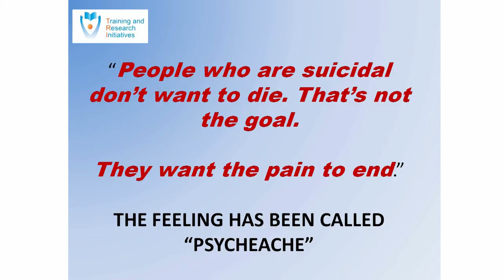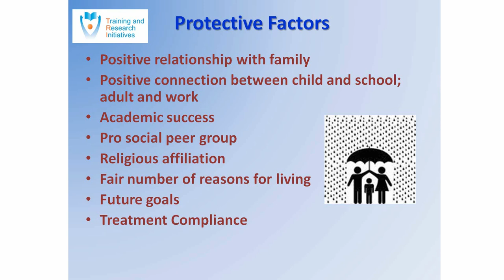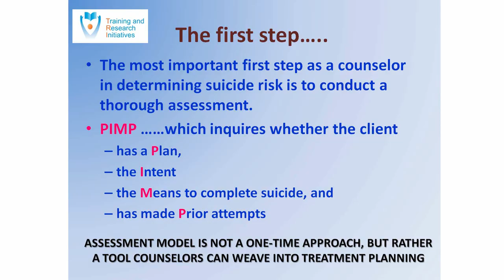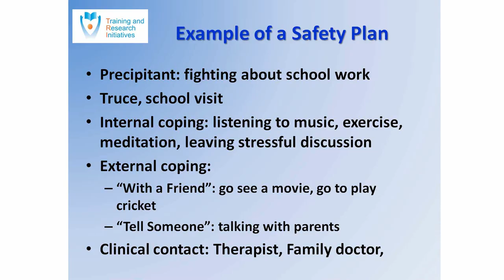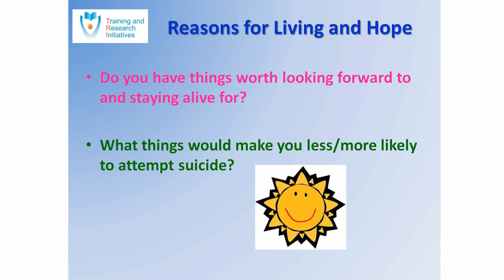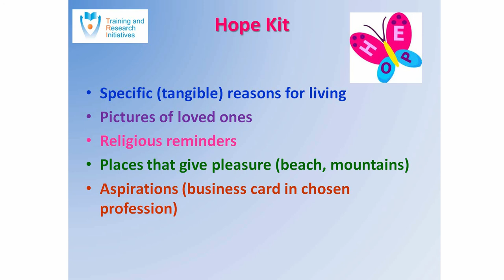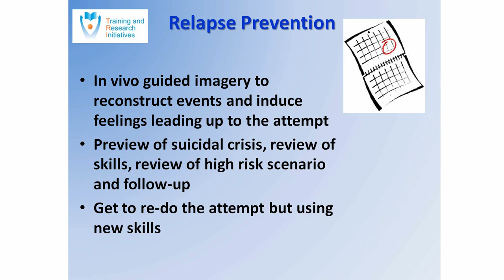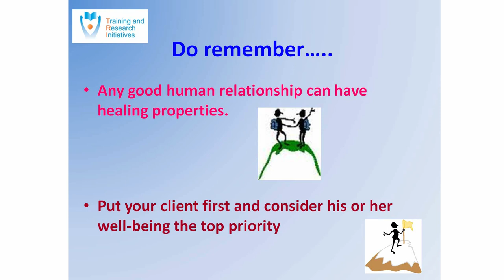SDM E-Learning: Suicide prevention & Counseling (Dr. Dhaneshwari)